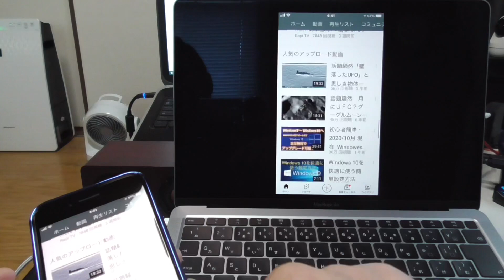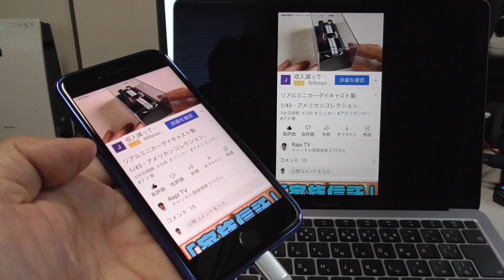iPhoneの画面をMacにミラーリング録画する方法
iPhoneからMacに 簡単無料で ミラーリングする 有線 接続方法

MacへのミラーリングはQuickTime Playerがおすすめ

iOS端末とMacを接続したら、Mac上でQuickTime Plaerを起動させ、『ファイル → 新規ムービー収録』を選択します。

iOS端末がMac上で正しく認識されていると、ムービー収録画面の詳細設定に端末情報が表示されます。

iOS端末を選択すると、Macのディスプレイ上にiOS端末の画面が表示されます。
録画ボタン(赤い丸印)をMac上で押すと画面録画が開始されます。